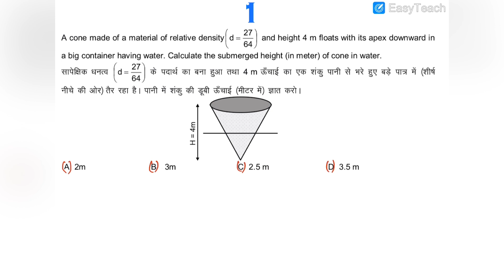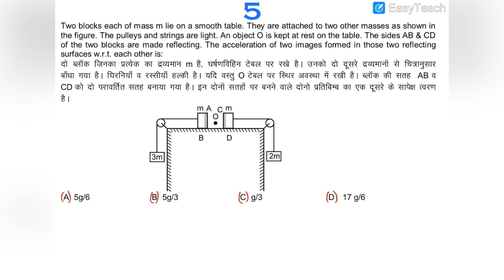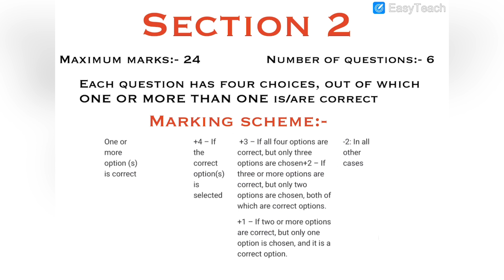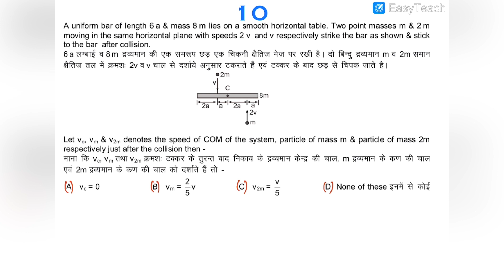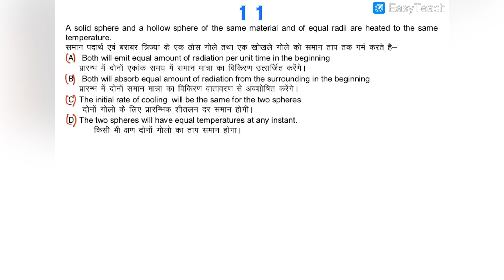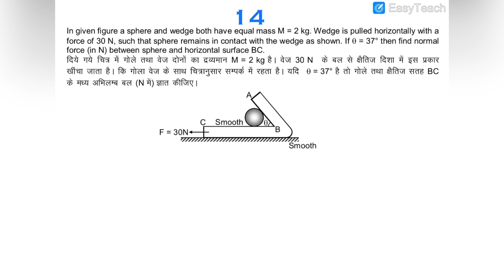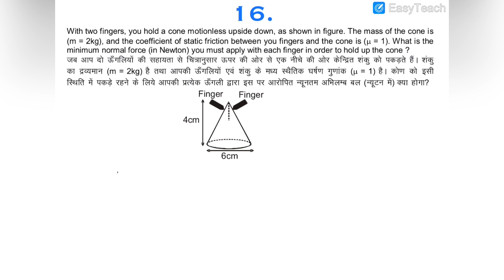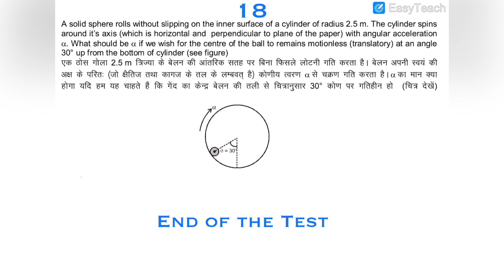JEE ADVANCE TEST SERIES | MAJOR TEST 1 | FULL SYLLABUS